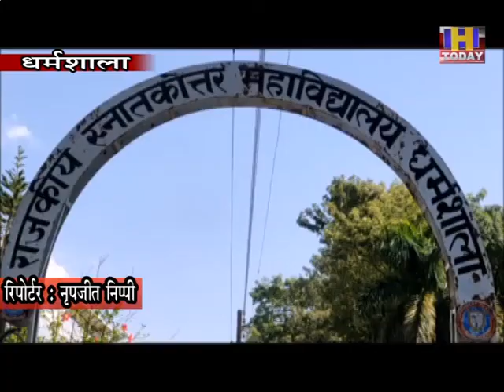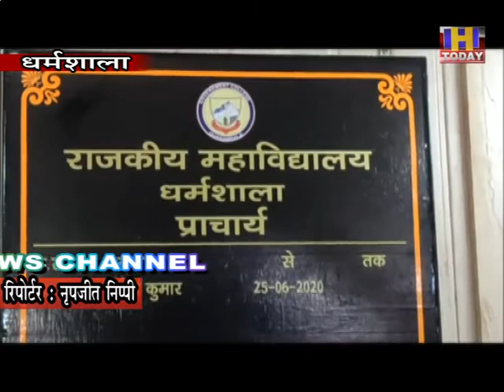12 oct 7 बी-टेक एमबीए, एमसीए के लिए आवेदन प्रक्रिया शुरू तकनीकी विश्वविद्यालय ने जारी किया शेड्यूल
बी-टेक, एमबीए, एमसीए के लिए आवेदन प्रक्रिया शुरू
तकनीकी विश्वविद्यालय ने जारी किया शेड्यूल
15 से 20 अक्टूबर तक होगी काउंसलिंग
धर्मशाला कालेज में भरी जानी है 180 सीटें
अब तीन के बजाय 2 साल की होगी एमसीए